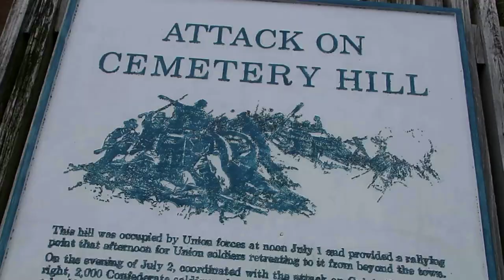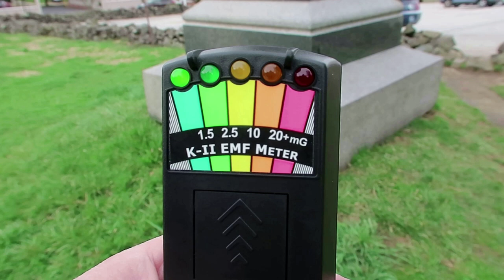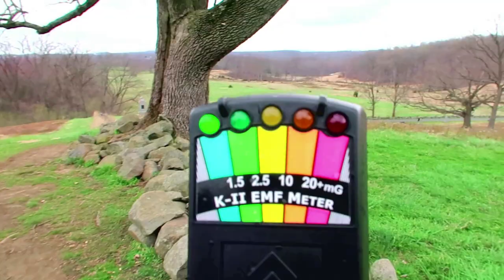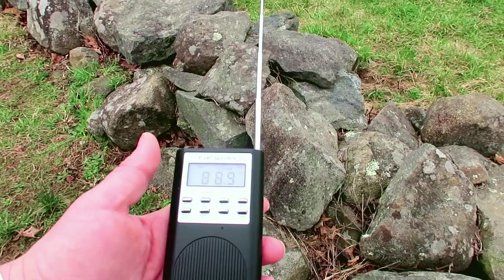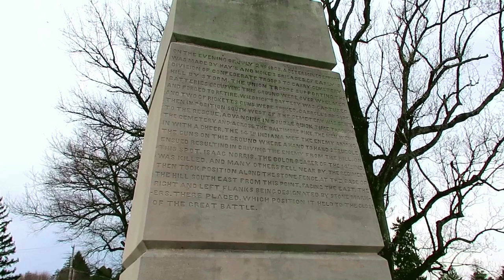Disembodied Voice in Gettysburg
We visited Cemetery Hill in Gettysburg, Pennsylvania and searched for any evidence of the paranormal. We used our K2 meter and a spirit box in our paranormal investigation. You be the judge.